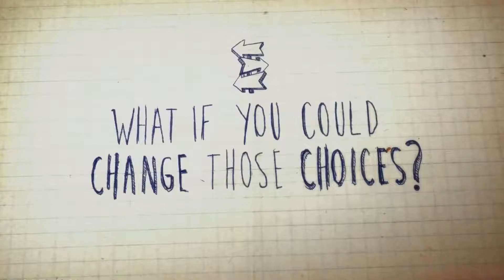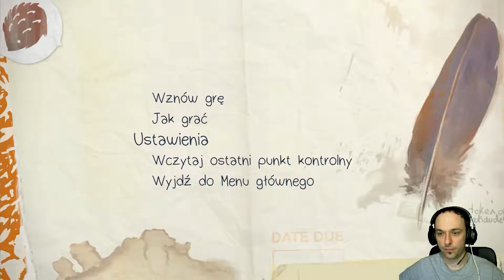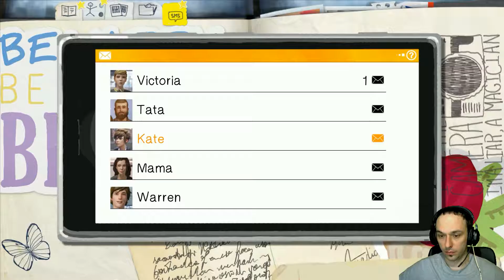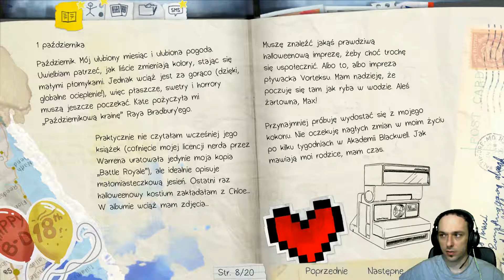LIFE IS STRANGE PL #3 | EPISOD 1 ROZDZIAŁ 4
Cześć , chcecie kolejny odcinek , zostawcie łapkę pod filmem :D